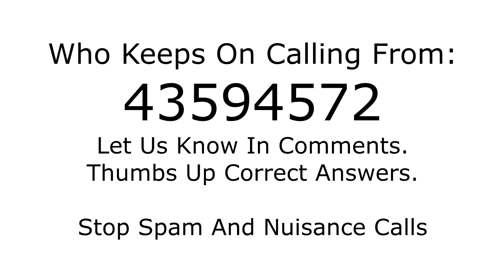Who is calling from 43594572